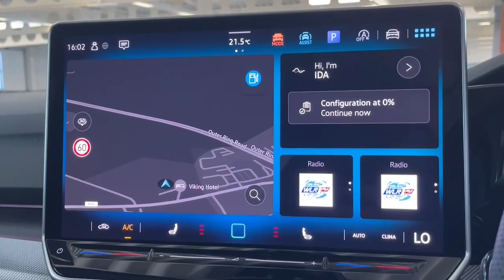26051960 - Volkswagen Golf R-Line 1.5tsi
Now in stock we have this Volkswagen Golf R-Line 1.5tsi finished in Moonstone Grey.

Call any of our friendly sales team today on 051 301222 or email to organise a test drive in your new car today. Finance can be arranged on-site at competitive rates.
Buy in confidence from Tom Murphy Car Sales.